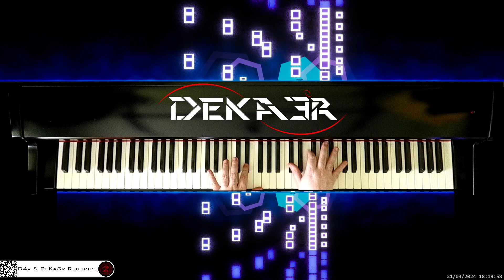🔴 irl 🎹 CODE • COMPOSITOR DE MÚSICA - MUSIC COMPOSER • PIANO